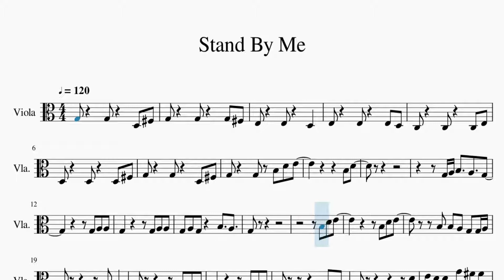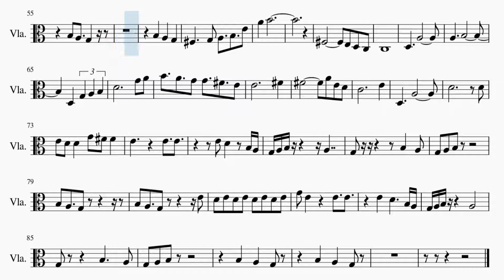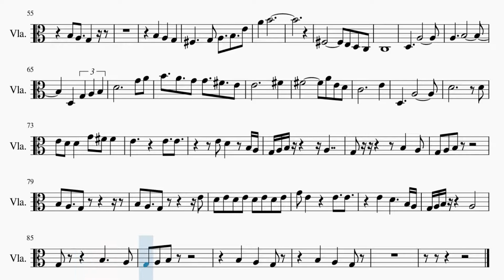Partitura Stand By Me - Ben E King Viola